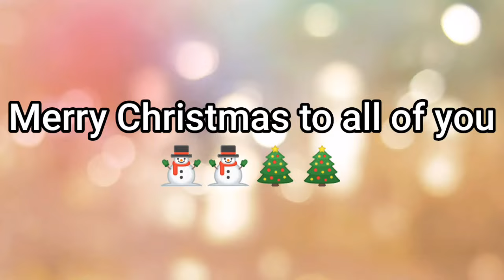This is the first dare of my life.dare completed 🧟🧟🧟 इतने खतरनाक dare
ye pagal tikki wale ke yha paw bhaji mag rhi he